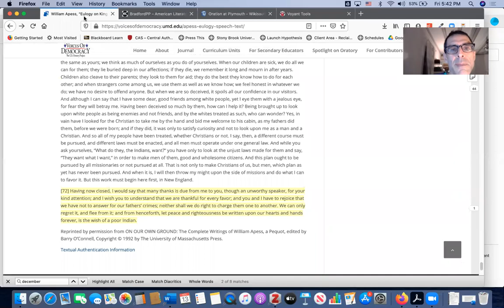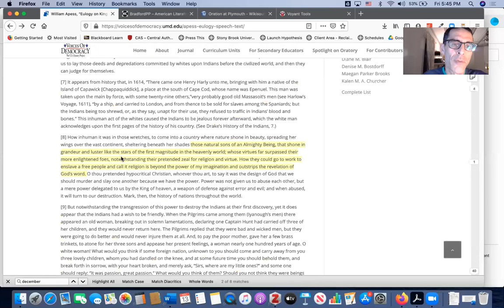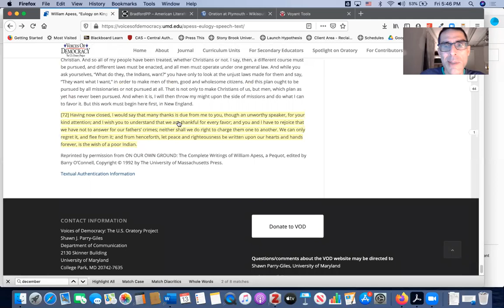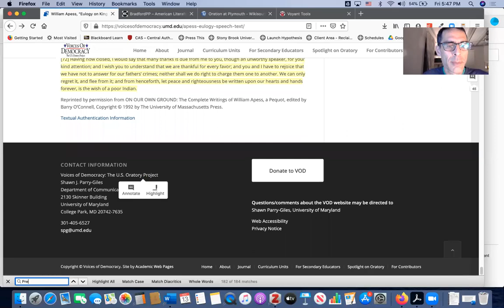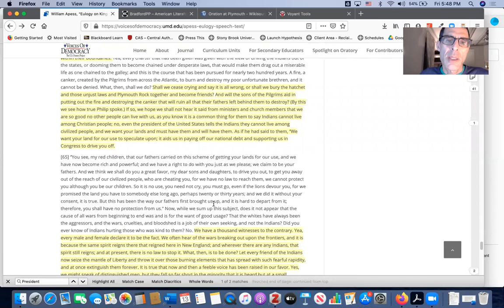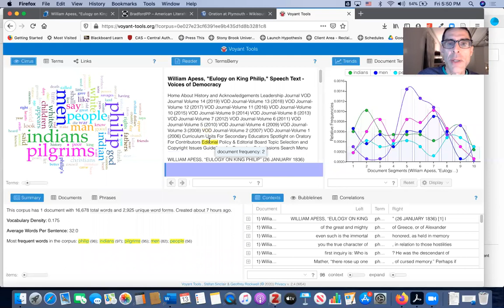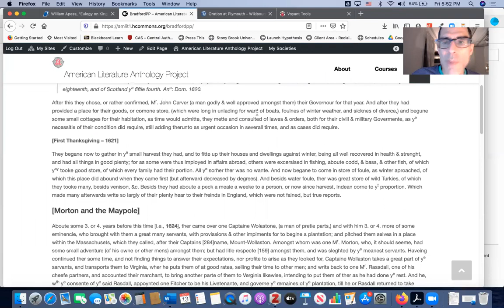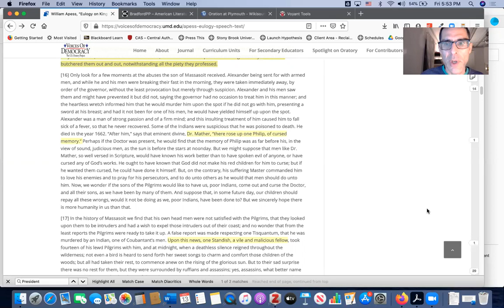On William Apess's "Eulogy on King Philip" (1836)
Andrew Newman, for English 217